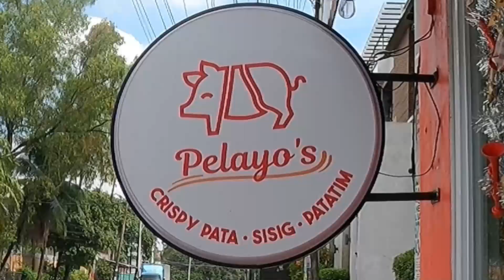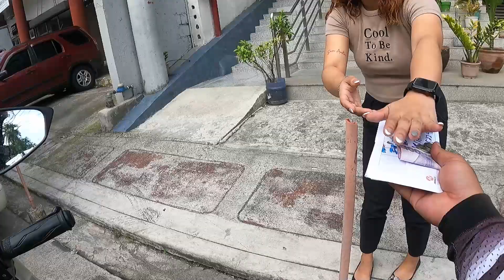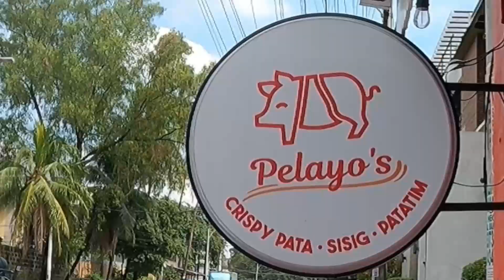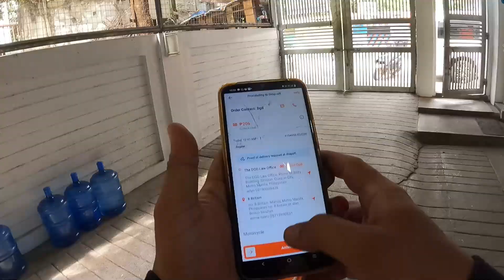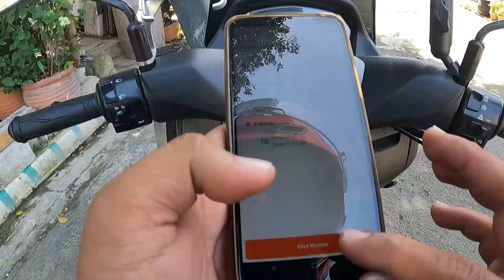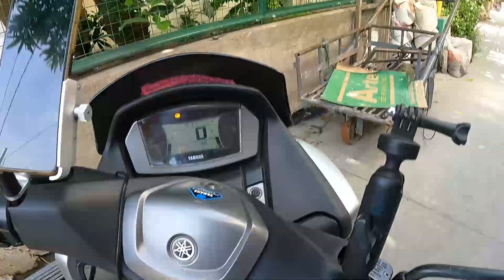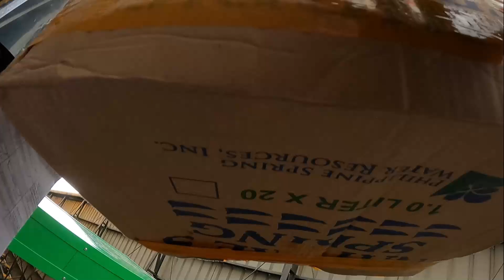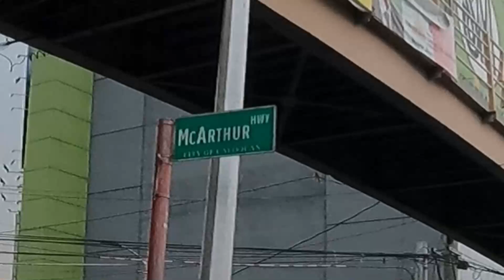LALAMOVE IT na may kontrata / buhay delivery rider / Mc taxi